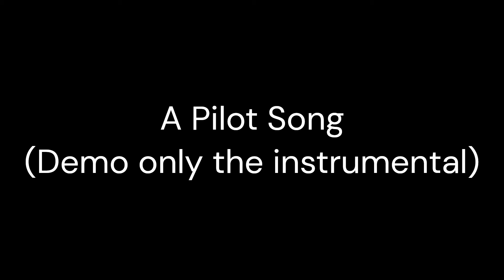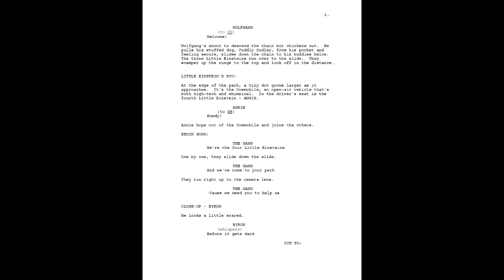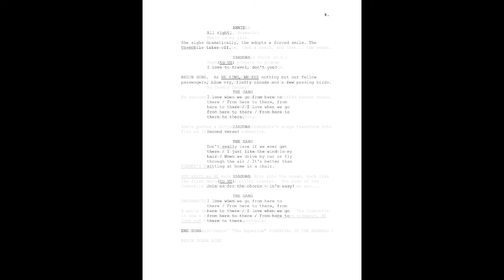Little Einsteins Pilot 2003: Footage, Screenshots, Song, Second Draft, and more! (ARCHIVE)lostmedia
The song was found from a disney leak, btw.
ONLY FOR ARCHIVING PURPOSES.
ALSO, NOT FOR KIDS.